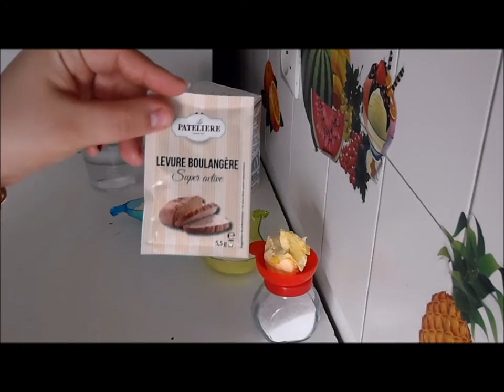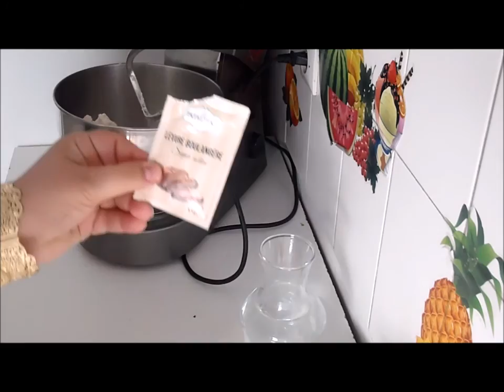خبيزات الأعراس بومبي بطريقة التريتور مكوناتهم وطريقتهم جد بسيطة من الداخل تيجو فحال القطن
صفحتنا على
الفيسبوك،

والإستفادة من حصريات 0